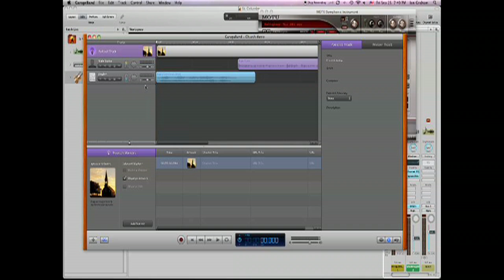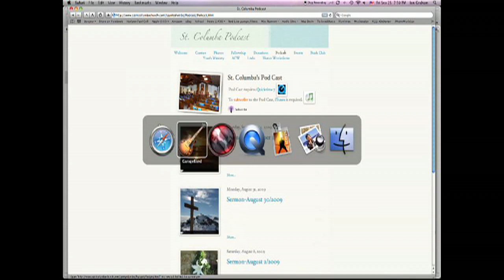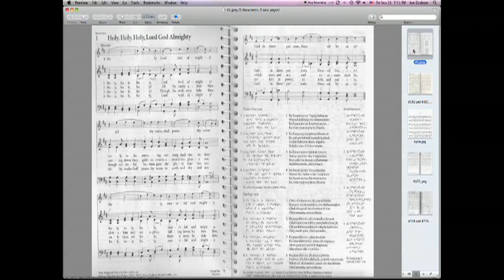Using MOTU Symphonic Instrument and MainStage in a church setting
Ian Graham of Small Dog Studio and MacDude.ca gives a demo of MOTU Symphonic Instrument and MainStage in a church setting. All music other then the last piece improvised.